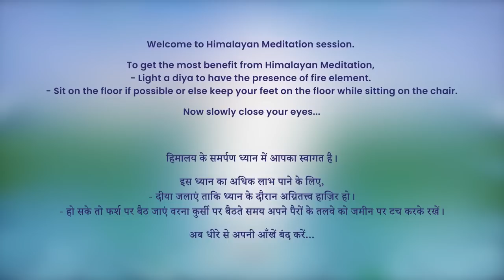5:30 AM - Collective Meditation with Himalayan Satguru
🌼 About Gurutattva:

Gurutattva is a global platform working towards the betterment of every human being in all spheres of life. Led by a Himalayan Yogi, Gurutattva organizes several national and international events to share the 800-year-old divine wisdom of meditation with the world free of cost.